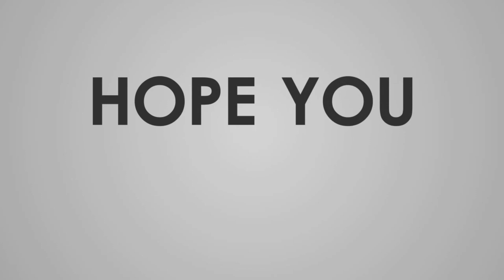The 25 Best GameCube Games of All Time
🎮 Game List - Αlphabetical Οrder 🎮

Capcom vs. SNK 2 OE 0:00:18
Chibi-Robo! 0:00:38
F-Zero GX 0:00:58
FIFA Street 2 0:01:18
Final Fantasy Crystal Chronicles 0:01:38
Kirby Air Ride 0:01:58
Luigi's Mansion 0:02:18
Mario Kart: Double Dash 0:02:38
Mario Party 6 0:02:58
Mario Power Tennis 0:03:18
Metroid Prime 0:03:38
Paper Mario: The Thousand-Year Door 0:03:58
Resident Evil 4 0:04:18
Sonic Heroes 0:04:38
Soulcalibur II 0:04:58
Spartan: Total Warrior 0:05:16
SSX 3 0:05:36
Star Wars Rogue Squadron II: Rogue Leader 0:05:56
Super Mario Strikers 0:06:16
Super Mario Sunshine 0:06:36
Super Smash Bros. Melee 0:06:56
The Legend of Zelda: The Wind Waker 0:07:16
The Legend of Zelda: Twilight Princess 0:07:36
The Simpsons: Hit & Run 0:07:56
Tube Slider 0:08:16

📌 Support Game Developers, purchasing their games from official stores. The videos on my channel are created solely for educational and testing purposes